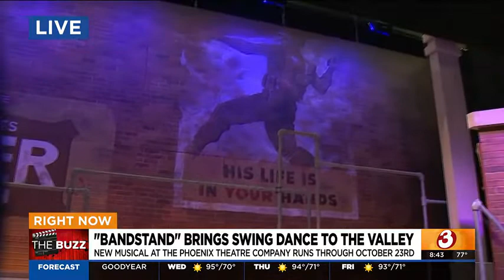Bandstand is bringing swing to the Phoenix Theatre Company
Bandstand is bringing new choreography to the stage, brand new actors and musicians, as well as many incredible instruments to the Valley.